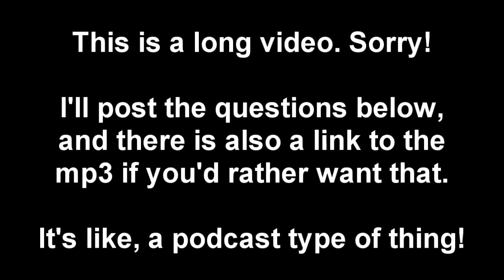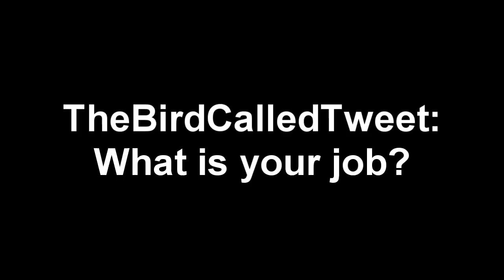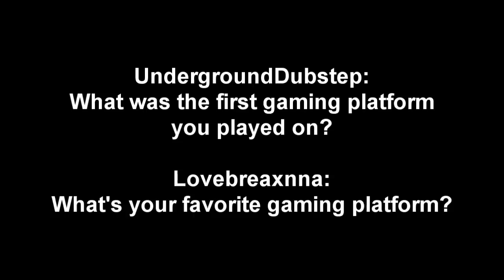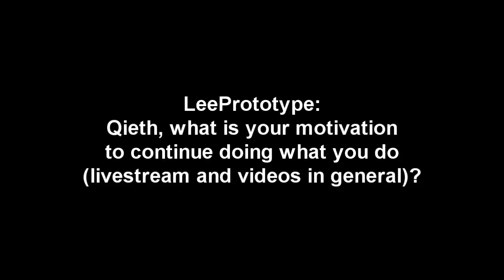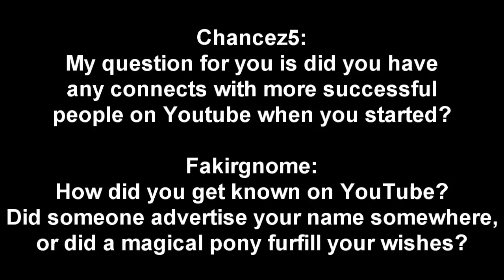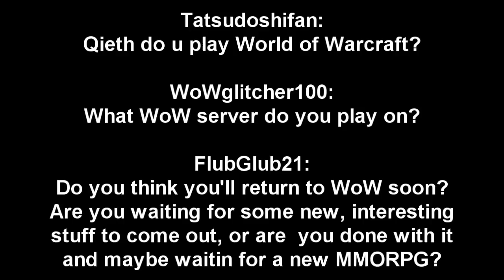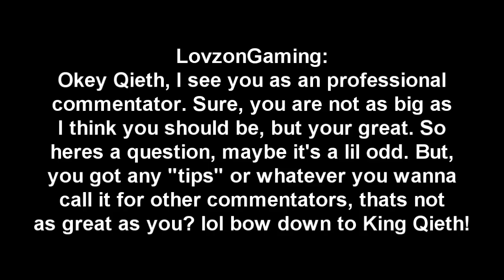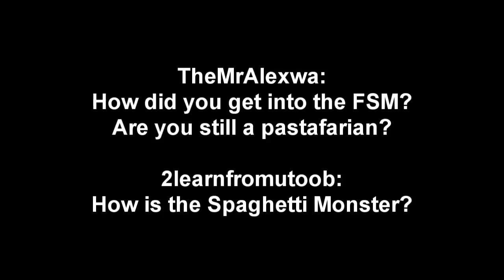Ask Qieth #1: The Answers!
This was pretty fun :P

It'll be like a podcast of sorts. Sorry about the ads - just took a random site :P

All the questions:

XvBrad:
How did you come up with the name Qieth?

X01BRAINS:
Qieth why are you called Qieth and Qieth why are u so awesome??

Frostfox898:
What was the first game you played?

GuitarPRO967:
What is your favorite game?

Biskmut:
Top five favorite games of all time? Any games you were really excited for that turned out to be disappointing?

BaNdIToAnDrEaS:
What is your favorite game genre?

UndergroundDubstep:
What was the first gaming platform you played on?

Lovebreaxnna:
What's your favorite gaming platform?

WhiteKnightDubstep:
Have you ever tried any drugs?

XxCORNFEDxX:
Do you have a console like an Xbox that we can add you and play with you though that?

LeePrototype:
Qieth, what is your motivation to continue doing what you do (livestream and videos in general)?

ProAimKia:
What got you into making vids and posting them on Youtube?

SaphirePhoenix08:
How did you get into gaming and making YouTube videos?

Chancez5:
My question for you is did you have any connects with more successful people on Youtube when you started?

Fakirgnome:
How did you get known on YouTube? Did someone advertise your name somewhere, or did a magical pony furfill your wishes?

Flamer9101:
What software do you use when you do your Lets Play videos and also what is your computer specs?

Tatsudoshifan:
Qieth do u play World of Warcraft?

WoWglitcher100:
What WoW server do you play on?

FlubGlub21:
Do you think you'll return to WoW soon? Are you waiting for some new, interesting stuff to come out, or are  you done with it and maybe waitin for a new MMORPG?

BobtheBobking:
How long did it originally take you to complete Portal 2?

Infernape5000:
Why don't you play more SC2?

iTelewision:
Who is - in your opinion - the best gamer of all the gamers you know?
Oh yeah, and what color is your underwear?

LovzonGaming:
Okey Qieth, I see you as an professional commentator. Sure, you are not as big as I think you should be, but your great. So heres a question, maybe it's a lil odd. But, you got any "tips" or whatever you wanna call it for other commentators, thats not as great as you? lol bow down to King Qieth!

AlbertEinsteinium:
How much wood could a woodchuck chuck if a woodchuck could chuck wood?

BillyandbenTV:
Why do u not do Minecraft videos of your server anymore?

TwstdFlaems:
Qieth, what do you want for your birthday?

Mepain1:
Are you proud of being danish? Why? Are you happy being yourself a "gamer" or would  you rather be Pete from down the street? What city do you live in?

R0KURU:
Qieth, will you answer this question?

GigaBoost:
Will you ever do more LPs with that Dopefish guy? He's totally cool, I want him to have my babies.

TheMrAlexwa:
How did you get into the FSM? Are you still a pastafarian?

2learnfromutoob:
How is the Spaghetti Monster?